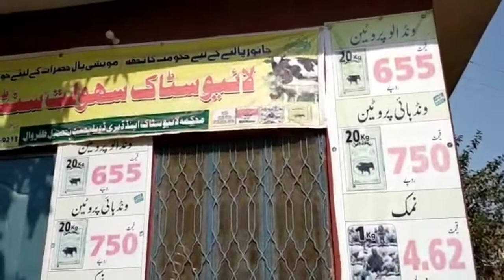How To Make A Live Stock Form|Information From Depty Drictor Live STock|Star Tv Zafarwal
How to Make A Poultry or live Stork form and Earn Money.Depty Drictor live Stock Interview And Information For You.
Live Stock
Poultry Stock